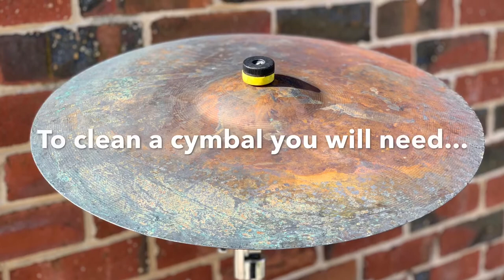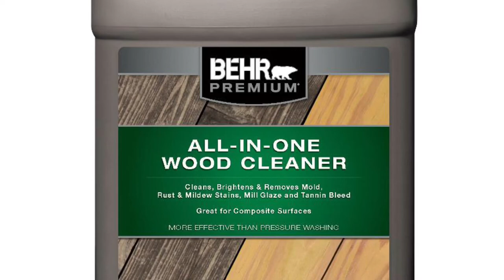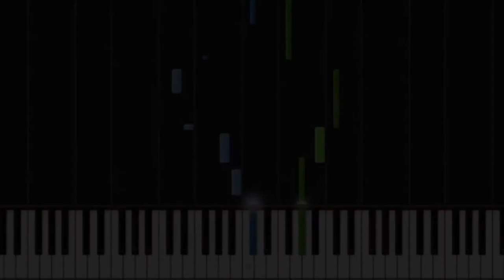How to clean a snare drum, cymbal, xylophone